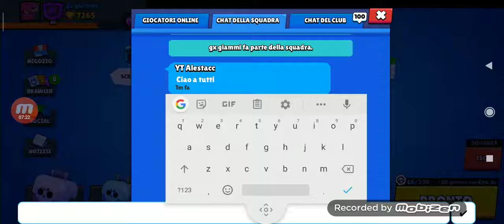Andiamo a fare i gettoni stella e apriamo qualche cassa